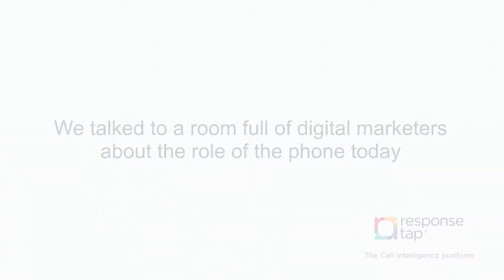What do digital marketers really think of the phone?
We asked a room full of digital marketers, at BrightonSEO, what role the phone call has today. The results didn't surprise us, but they might surprise you...